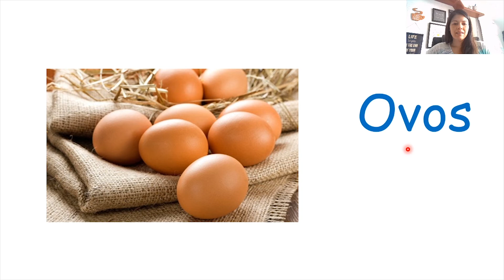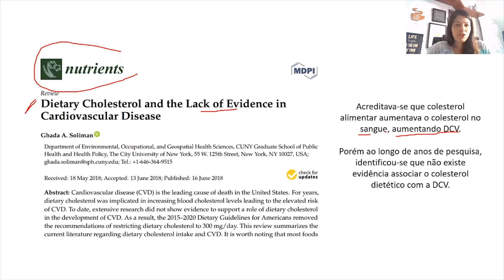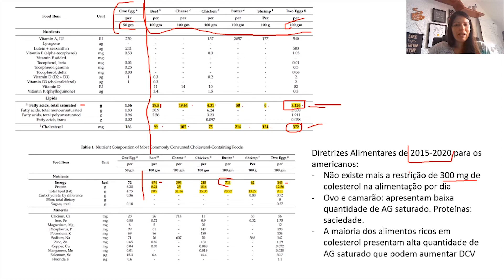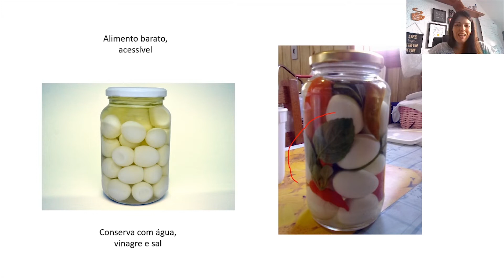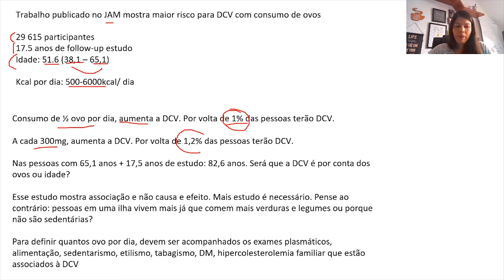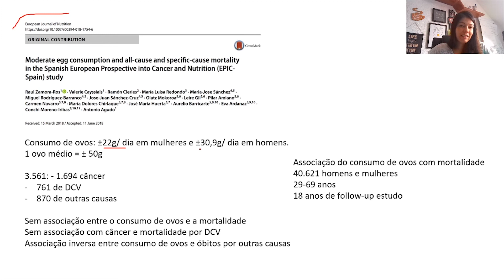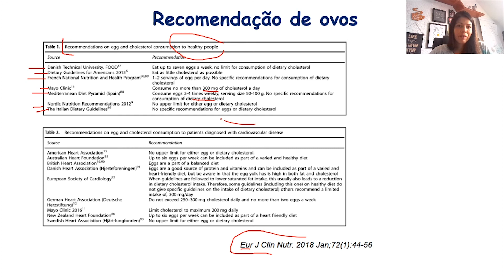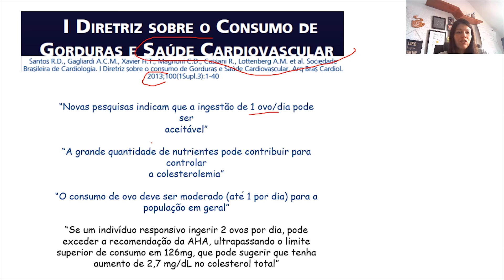Conheça os principais estudos sobre ovos - Por Aline David.